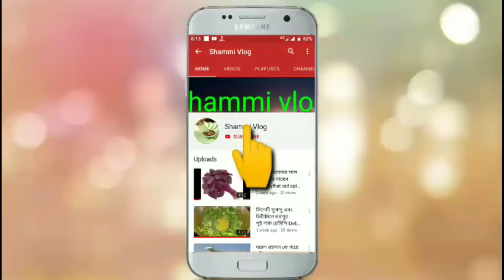নতুন গজল মনে লাগে ভয় গো আল্লাহ মনে লাগে ভয়।mone laghe bhoy gho allah mone laghe bhoy